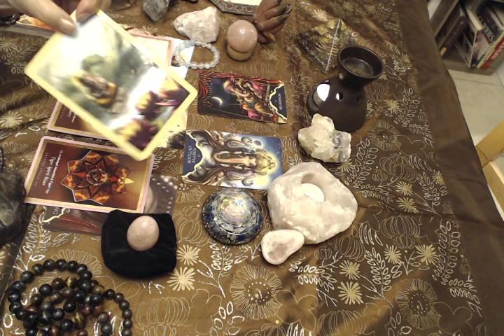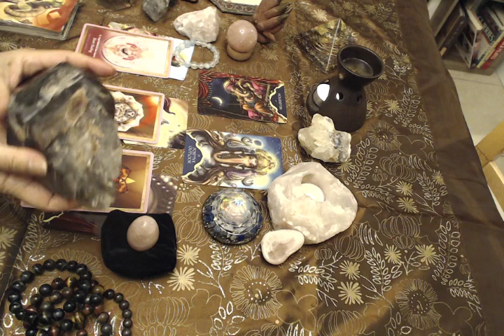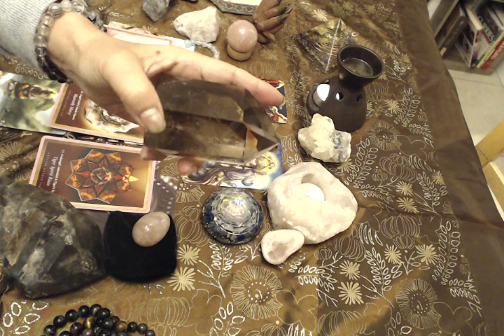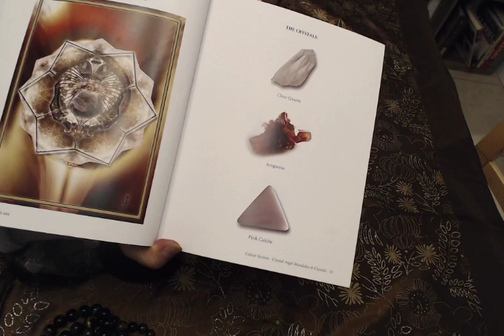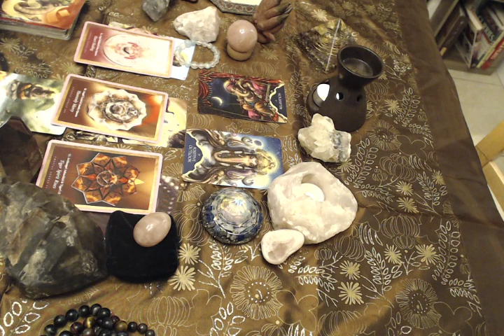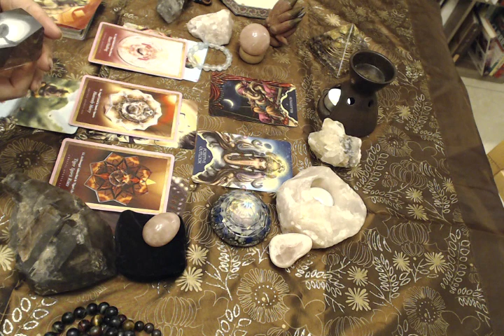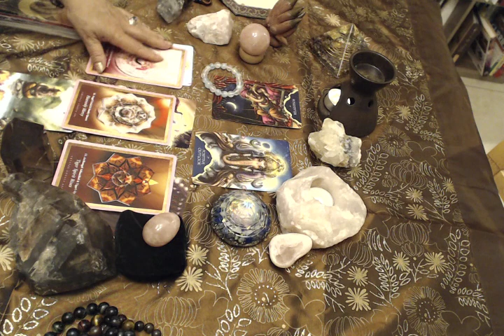今週のオラクルカードリーディング Bのカードを引かれた方へのメッセージ 2017年3月4日～3月10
18-Angel Uzziel & Smoky Quartz

 Heavenly Mercy

スモーキークオーツはグランディングを促してくれるクリスタル。
このカードを引かれた方は、自分の持っている宇宙から受け取っているエネルギーをしっかり地球のエネルギーとつながることで大きな癒しを経験できるでしょう。